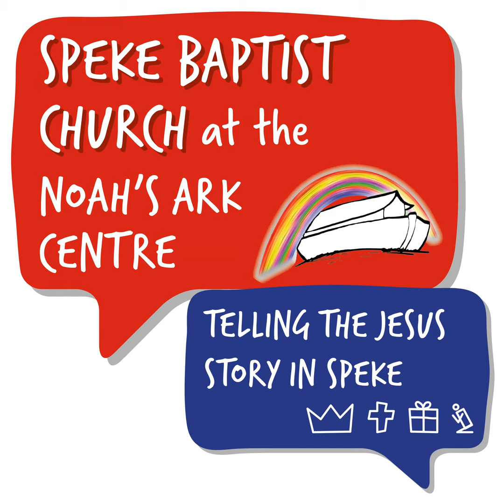John's Gospel #20 - John 8:31-59 - Tim Berry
Sunday message: John's Gospel